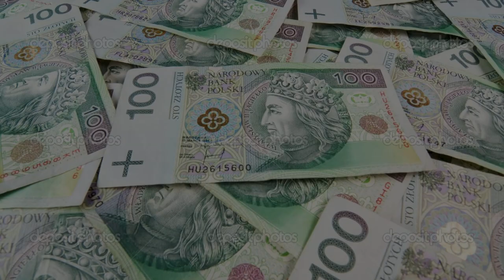ЛЕГКО И ПРОСТО / ПОЧЕМУ ДЕВУШКИ ИЗ СНГ ПЕРЕЕЗЖАЮТ В ЕВРОПУ